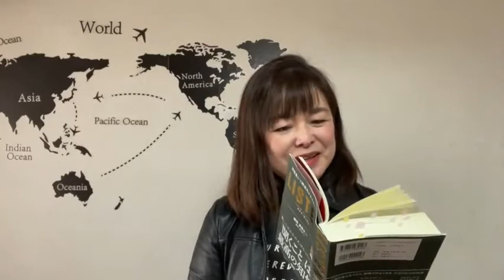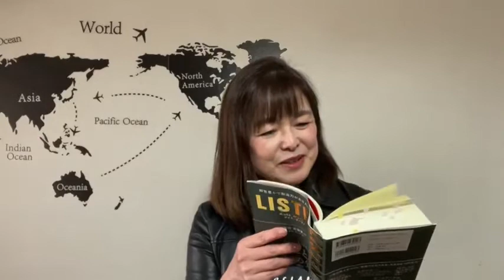【「LISTEN」を一緒に読もう】 #1 「聞くこと」は忘れられている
【「LISTEN」を一緒に読もう】
　　#1 「聞くこと」は忘れられている

2022年1月17日ライブ配信

『LISTEN』を読んで、各章ごとの感想をお話しています。

＊参考資料
『LISTEN』　日経BP
　ケイト・マーフィー著
　篠田真貴子（監訳）・松丸さとみ（約）

【DXの思考法を一緒に読もう】シリーズ

【知りたくないではすまされないを一緒に読もう】シリーズ

【ビジネスの未来を一緒に読もう】シリーズ

【オードリー・タン　デジタルとAIの未来を語るを一緒に読もう】 シリーズ

【共鳴する未来を一緒に読もう】シリーズ

【インテリジェンスと保守自由主義を一緒に読もう】シリーズ